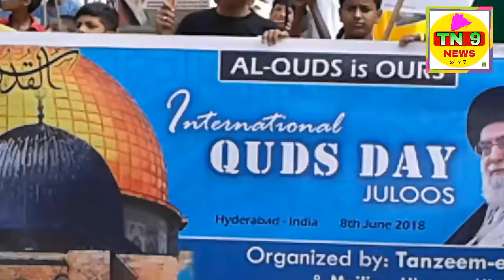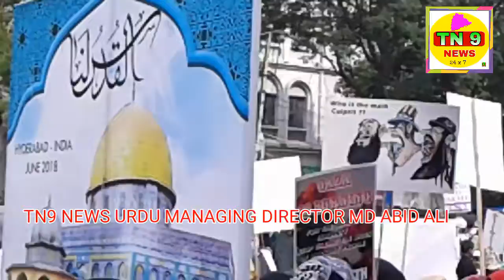TN9 NEWS AMERICA ISRAIL K KHELAF BAITUL MUQQADAS OR PHALISTI KE TAIED ME TANZEEME JAFFERY JALOOS HYD